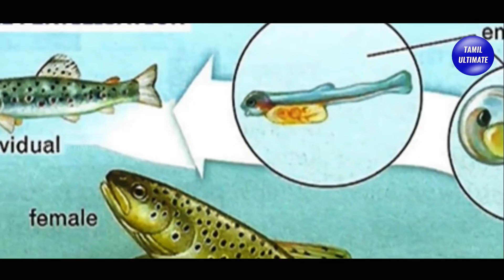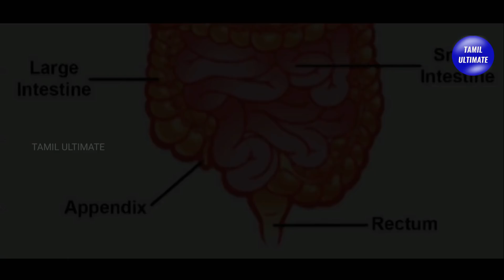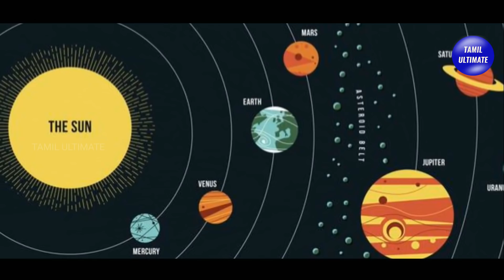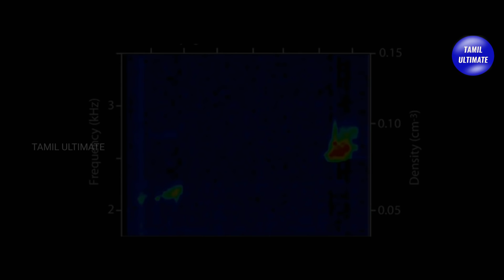விஞ்ஞானிகளாலும் விளக்கமுடியாத 4 கேள்விகள்! | 4 Questions that Probably Never Be Solved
அறிவியலாலும் விளக்கமுடியாத 4 கேள்விகள்! | 4 Questions that Probably Never Be Solved | tamil ultimate